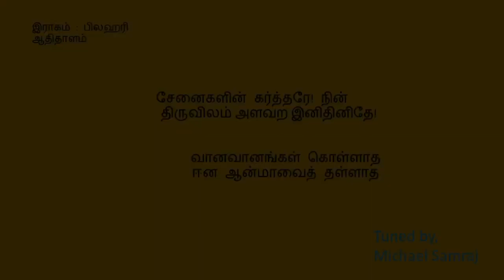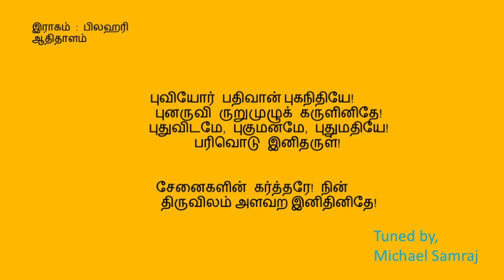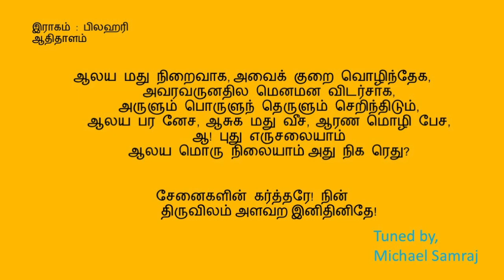சேனைகளின் கர்த்தரே(கீர்த்தனை-- 238) Senaikalin Karthare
D major 2/4 80 bpm
இராகம்  : பிலஹரி
ஆதி தாளம்

நண்பர்களே!
W.Michael Samraj

பிலஹரி                                                 ஆதிதாளம்

பல்லவி
            சேனைகளின் கர்த்தரே! நின்
            திருவிலம்[1] அளவற[2] இனிதினிதே!

அனுபல்லவி

                        வானவானங்கள் கொள்ளாத
                        ஈன ஆன்மாவைத் தள்ளாத - சேனை

சரணங்கள்

1.         திருவருளிலமே, கணுறும்[3] உணரும்
            தெருளம்பகமே,[4] இனிதுறும் நிசமிது - சேனை

2.         ஈண்டடியார் கேட்டிடும், நின்வசனமினிதே, இனிதே!
            இகபர நலமொளிர் இதமிகு பெயருள
            எமதரசெனும் நய. - சேனை

3.         புவியோர் பதிவான்[5] புகநிதியே![6]
            புனருவி ருறுமுழுக் கருளினிதே!
            புதுவிடமே, புகுமனமே, புதுமதியே!
            பரிவொடு இனிதருள்! - சேனை

4.         பேயோட புவி பேதை மாமிசம்
            பேணிடாதடியாருனைப்
            பேறு தந்தவனே, யெனச்சொலி
            பேணிடத்துணை ஈவையே!
            பேசருமுன்னந்தம், பேதைகளின் சொந்தம் பேதமிலானந்தம்
            பிசகொழியே, திடமளியே!
            பெருமலையினிலரு முயிர்தரும் - சேனை

5.         ஆலய மது நிறைவாக,
            அவைக் குறை வொழிந்தேக,
            அவரவருனதில மெனமன விடர்சாக,
            அருளும் பொருளுந் தெருளும் செறிந்திடும்,
            ஆலய பர னேச,
            ஆசுக மது வீச,
            ஆரண மொழி பேச,
            ஆ! புது எருசலையாம்
            ஆலய மொரு நிலையாம்
            அது நிக ரெது? - சேனை

- ஞா. சாமுவேல்

[1] திருவில்லம் (ஆலயம்)
[2] அளவில்லா
[3] கண்ணுறும்
[4] கண்
[5] கடவுளின் வானலோகம்
[6] ஏற்பாடே